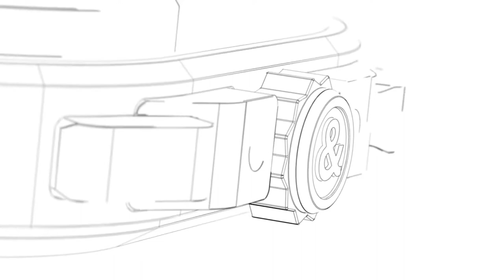Bell & Ross - BRAND NEW BR 05 CHRONO - DESIGN TO REALITY l Jura Watches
The new BR 05 chronograph belongs to the family of watches with an integrated bracelet, featuring the same design where the case and bracelet are fused into one cohesive piece. Discover the collection instore and online today at Jura Watches!